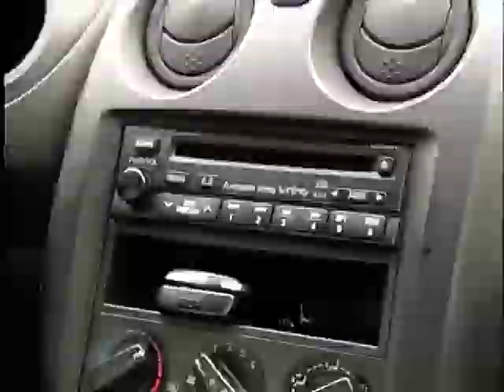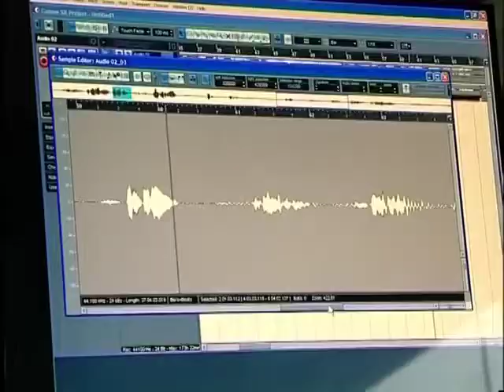nino chkheidzis pirveli siujeti "droebashi"